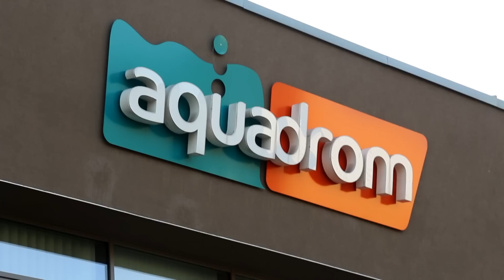Alle Rutschen / All Water Slides Aquadrom Ruda Śląska, Poland Onride POV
In diesem Video seht ihr alle Rutschen im Indoor-Wasserpark Aquadrom Ruda Śląska in Polen. Neben einer Trichterrutsche im Innenbereich verfügt das Bad auch über einen großen Rutschenturm mit einer Röhrenrutsche, einer Turbo-Röhre mit Lichteffekten sowie einer interaktiven Black Hole. Im Schwimmbad findet man darüber hinaus einen Kletter-Berg aus elastischen Material, der großen wie kleinen Badegästen Spaß bereitet.
In this video, you see all water slides at indoor waterpark Aquadrom Ruda Śląska in Poland. Not only a space bowl water slide can be found inside the swimming area but also a large water slide tower with three more rides: a red tube slide, a high-speed tube with light effects and an interactive Black Hole slide. Inside the pool area, you also find a climbing attraction made from elastic material that is fun for kids and adults alike.